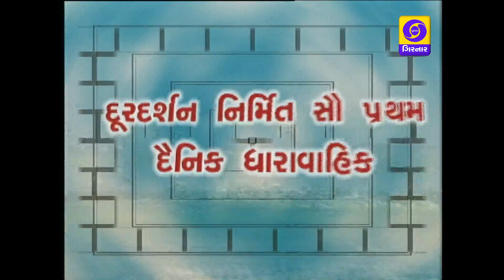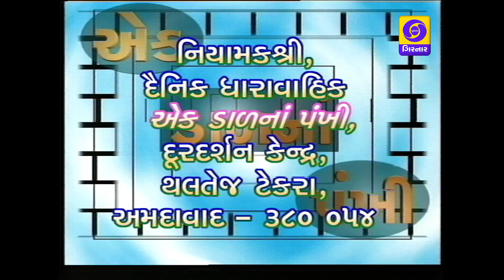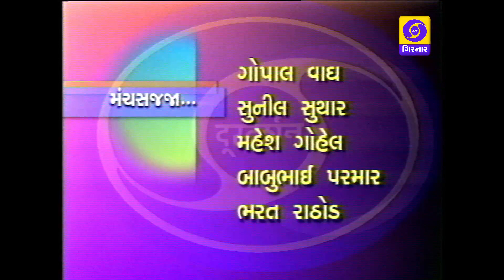EK DAL NA PANKHI EP 35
EK DAL NA PANKHI IS FIRST IN HOUSE SERIAL PRODUCTION OF DDK AHMEDABAD. SERIAL HIGHLIGHT POL CULTURE OF AHMEDABAD.
 SCRIPT WRITTEN BY KAJAL OZA VAIDYA.  SONGS WRITTEN BY SUKDEV PANDYA.
 MUSIC GIVEN BY NISHITHA MEHTA .
DIRECTED,PRODUCED AND EDITED BY PANKAJ CHAUHAN.
ARTISTS - MAHESH VAIDYA, BHARATSINGH ZALA, CHARUBEN PATEL, KIRIT UPADHYAY, BHARATI PANDYA, BHARGAV JOSHI, DIPIKA ANJWALIYA, KARISHMA RAVAL, RAGI JANI, UMESH DIXIT, SAMEER SHUKLA, PRALAY RAVAL, DIPTI JOSHI, DIPAK DARJI.